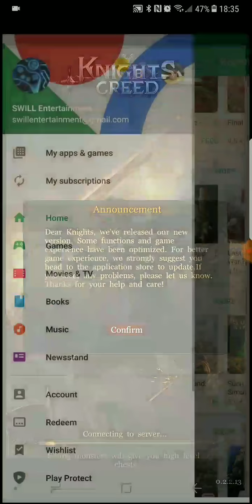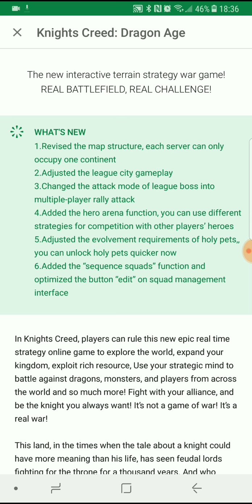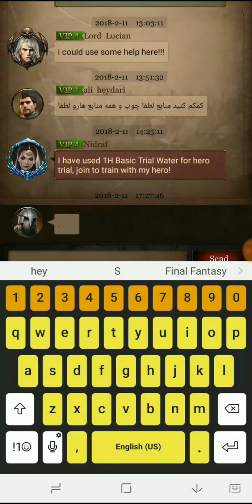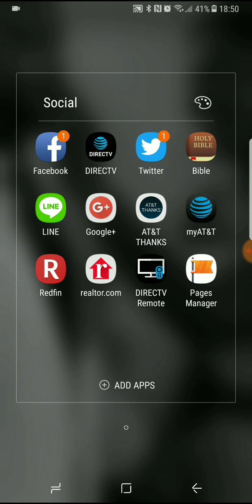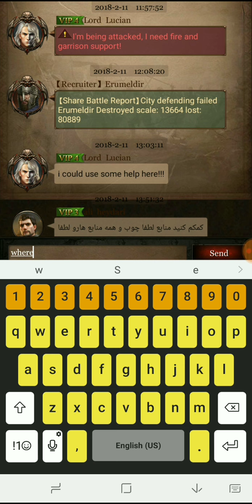Knights Creed | On the move